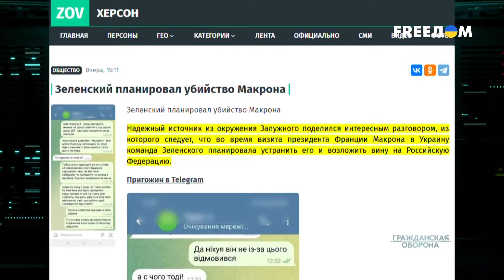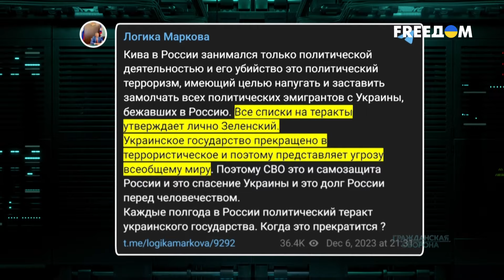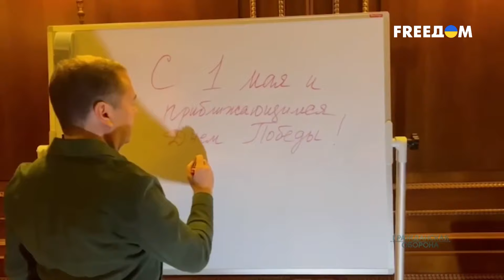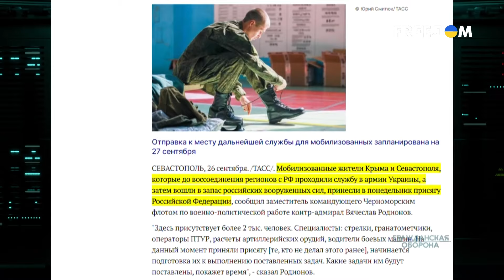Сложная роль "патриота". Киркоров поехал НА ФРОНТ замаливать грехи за "голую вечеринку"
Все мы ждали от России какого-то изощренного коварства, но никто и подумать не мог, что оно будет таким. В общем на Донецком направлении Путин и компания неожиданно применили "секретное" оружие. В результате от "кринж-бомбы" "Бедросович-88" офигели даже российские солдатики. Мы не знали, смеяться или вызывать скорую помощь, глядя на жалкого Киркорова. Ни тебе перьев, ни гламура, а в зрителях какие-то неотесанные чурбаны. Более того, перед глазами российских "селебритис" явно стоит "супергорячий" концерт в районе Старобешево. А потому Филе понадобилось надевать минимум два памперса и ежесекундно молиться, чтобы на текст "Зайка моя" неожиданно в гости не заглянул HIMARS. В общем, ох и сложная же роль "патриота". Больше подробностей – в материале.